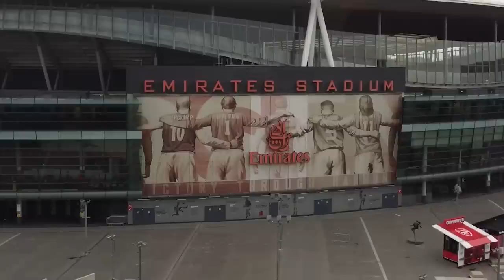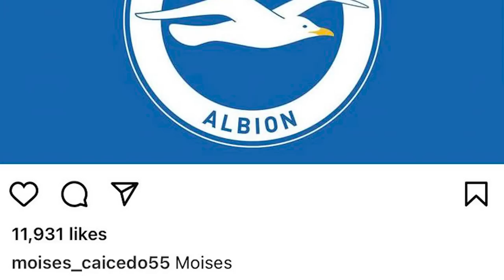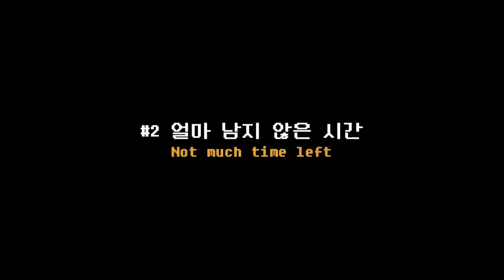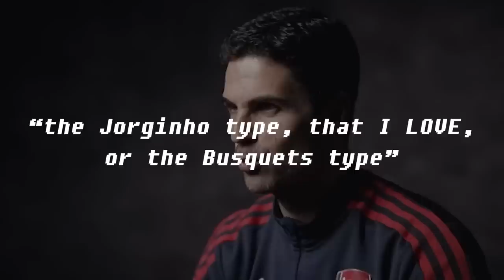[Sub] Everything you didn't know about Jorginho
Written by JungB
Edited by JungB

Third signing this winter, 'Jorge Luiz Frello Filho'

00:00 #0 Intro
00:26 #1 Elneny Butterfly Effect
02:25 #2 Not much time left
04:49 #3 Jorginho Story
08:21 #4 Jorginho's unusual record